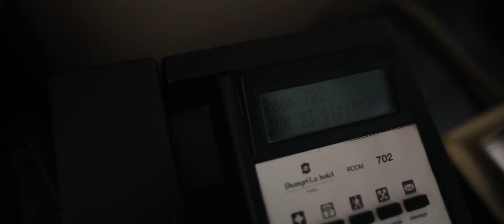Parisian Fantasy - From Los Angeles to Paris - Jisun & Pieter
Directed by Vincent Cadoret

Photography : Sally Pinera // sallypinera.com & Yann Audic // lifestorieswedding.com

Venue : Saint James Paris // saint-james-paris.com /// Shangri-La Hotel // Paris // shangri-la.com

Wedding Planner : Tory Smith // Smith James Events // smithjamesevents.com

Floral Design : Madame Artisan Fleuriste // madame-artisanfleuriste.com

Gown : Ersa Atelier, Panache Bridal, Beverly Hills, CA //

Wedding Rings : Bride : Maytal Hannah / Groom : Piaget // piaget.fr

Hair : Javier Varela Alonso / Rossano Ferretti // rossanoferretti.com

Formal Wear : Ermenegildo Zegna // zegna.us

Rentals : Deco Flamme // deco-flamme.com /// Potel & Chabot : poteletchabot.com

Read more in The Knot Winter Issue 2017